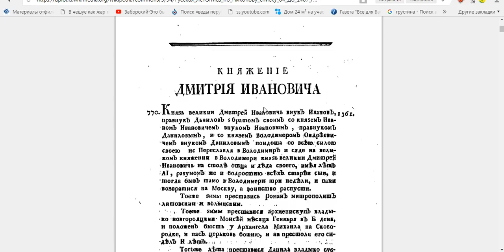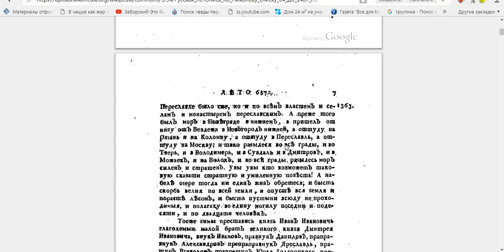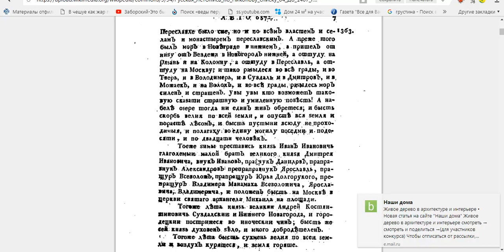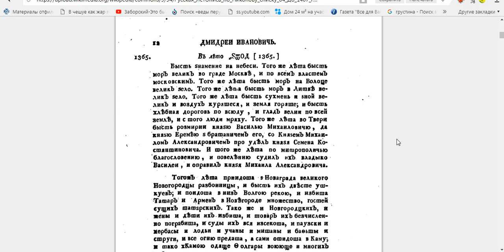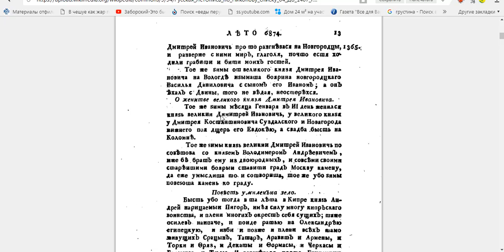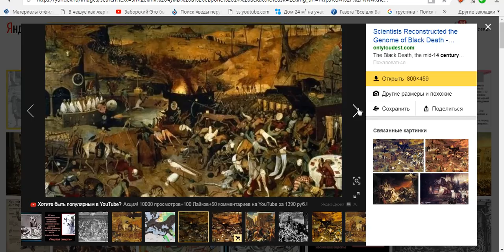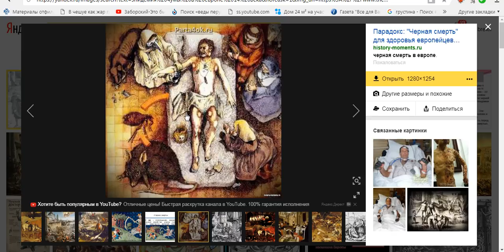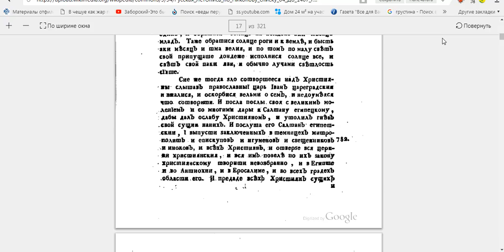ГЕНОЦИД РУСИ ПО НИКОНОВУ СПИСКУ 1361-1371